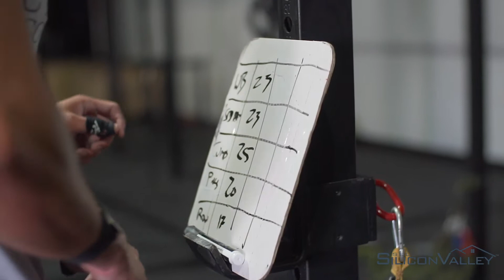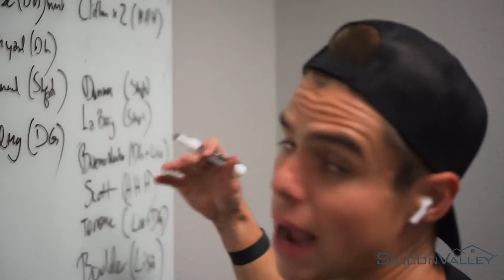Selling RARE Piece of Silicon Valley | Silicon Valley Real Estate Vlog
We're selling a RARE piece of Silicon Valley! Watch this vlog to see this unique piece of property become one of our most expensive listings! This is unlike any listing we've had before and we are so excited to share it with you all. Watch this vlog to see Selling Silicon Valley's newest property listing!

My name is Danny Gould, I’m a 30-year-old Millennial Real Estate agent selling Million Dollar homes in Silicon Valley.  Join me as I document my business, my life, and my overall journey in pursuit of my ultimate goal: building the #1 Real Estate Sales Team in America.